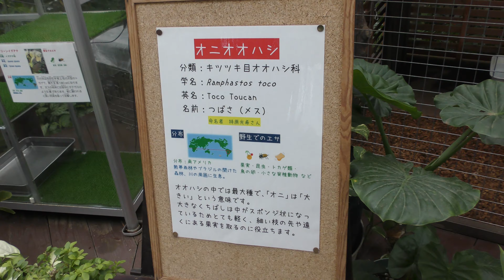オニオオハシ (響灘緑地グリーンパーク・熱帯生態園) 2019年4月25日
オニオオハシ (響灘緑地グリーンパーク・熱帯生態園)

■ 撮影場所
響灘緑地グリーンパーク・ひびき動物ワールド (福岡県)
Hibiki Nada Green Park. HIBIKI ANIMAL WORLD